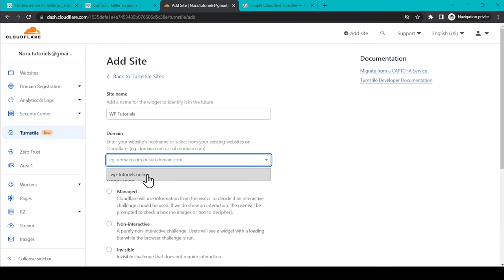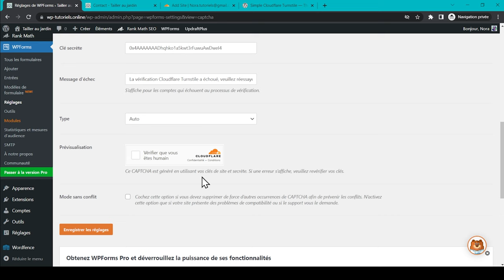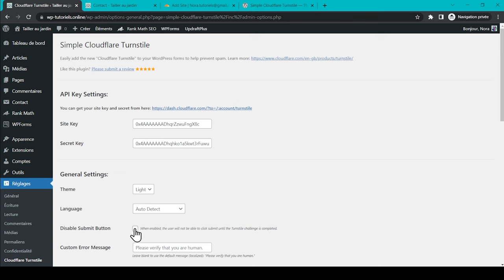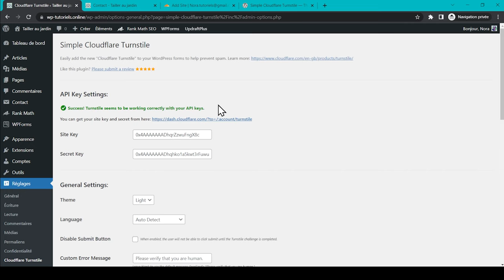Cloudflare Turnstile WordPress | Tutoriel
🐙 GRATUIT : 6 techniques essentielles pour attirer un trafic ciblé sans dépenser un euro en publicité ⇒

Dans cette vidéo, je vous présente le nouveau filtre anti spam de Cloudflare, Turnstile. Je teste ce système depuis plusieurs semaines et jusqu’ici, il n’a laissé passer aucun message indésirable. Nous allons voir comment l’installer sur WordPress avec WPForms et Contact Form 7. Il est aussi possible de l’installer sur d’autres types de formulaires, comme les formulaires de connexion ou les formulaires WooCommerce.

Pour plus de détails sur comment lutter contre les spams dans WordPress, consultez cet article

🛠️ Les outils que je mentionne dans ce tutoriel 🛠️

00:00 Introduction
00:27 Contexte
01:24 Cloudflare Turnstile
01:47 Créer des clés
02:36 Turnstile et WPForms
03:51 Turnstile et Contact Form 7
05:38 Conclusion